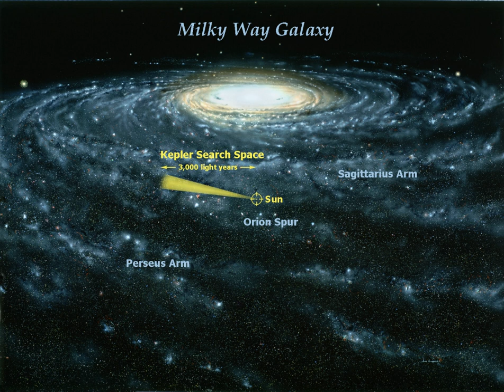Large UV Optical Infrared Surveyor | Wikipedia audio article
This is an audio version of the Wikipedia Article:
Large UV Optical Infrared Surveyor

- Socrates

SUMMARY
The Large UV Optical Infrared Surveyor (LUVOIR) is a multi-wavelength space observatory concept being developed by the Goddard Space Flight Center and proposed for the Decadal Survey Concept Study started in January 2016. The concept is based on a mirror from 8 m to 18 m in diameter, and covering the ultraviolet, visible and infrared wavelengths. It would be a Large Strategic Science Mission and be up for selection sometime after 2020.LUVOIR is a set of goals and requirements for a space telescope, but is not a specific design.  More concrete proposals have their own names, such as ATLAST and HDST.  One of those will be selected to become LUVOIR.